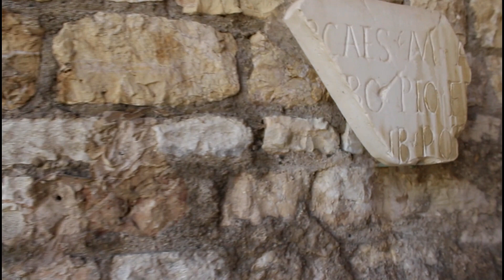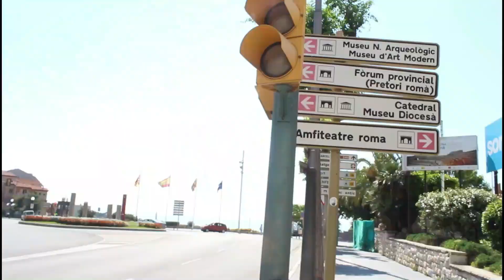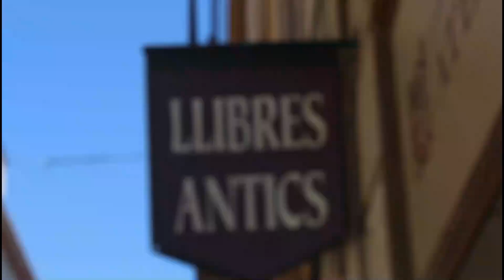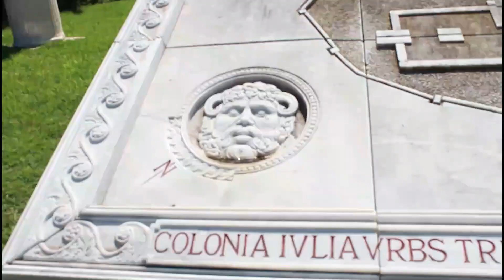TARRAGONA ROMANA TOUR EXPRESS !! 🚀 - 3 MONUMENTOS IMPRESCINDIBLES para ver - LaRutaAlternativa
Recorriendo la Tarragona romana, un viaje al 30 a.c., paseando
por el forum de la ciudad, Las murallas y el anfiteatro romano, otra manera
de descubrir esta ciudad que es patrimonio de la humanidad. Mas allá de Parques temáticos y playas, Tarragona es una ciudad con historia que merece la pena ser vivida.

Esta vez acompañado por Merifrench makeup y Jose Pleguezuelos. Gracias!!

MERIFRENCH MAKEUP
MeritxellGM

Gracias a:
(web oficial con toda la información
de los monumentos de Tarragona).
Los trabajadores de Forum por la ayuda con los permisos.

You’re free to use this epic battle cinematic and mystical masterpiece Guardians song from our amazing no copyright audio library in any of your YouTube or Twitch videos, just please include the following in your video description (Copy & Paste):